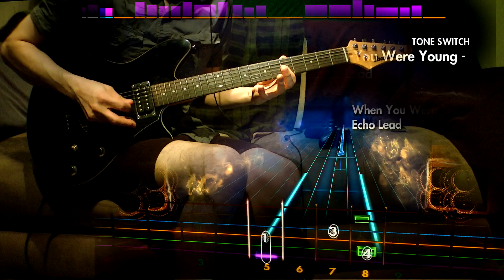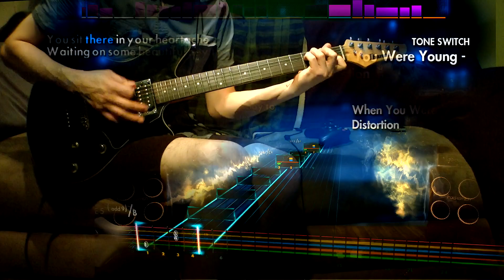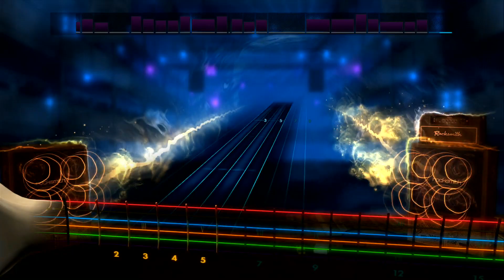Rocksmith 2014 - DLC - Guitar - The Killers "When You Were Young"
brb grabbing the plastic bag for the GS

The Killers Song Pack – $11.99

The Killers “Mr. Brightside” – Eb Standard
The Killers “Runaways” – Eb Standard
The Killers “Somebody Told Me” – Eb Standard (No Rhythm)
The Killers “Spaceman”
The Killers “When You Were Young” – Eb Standard